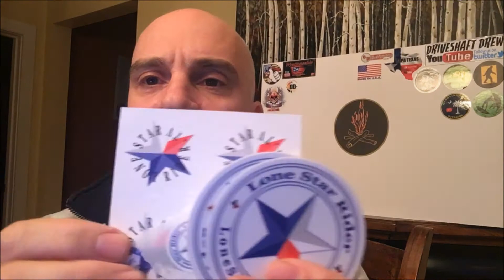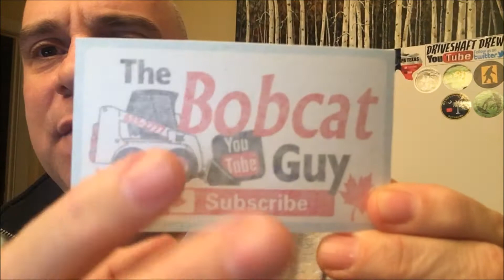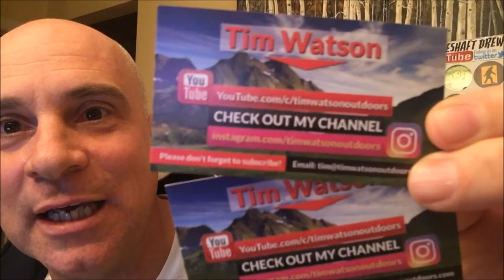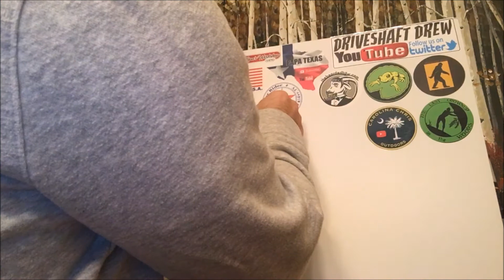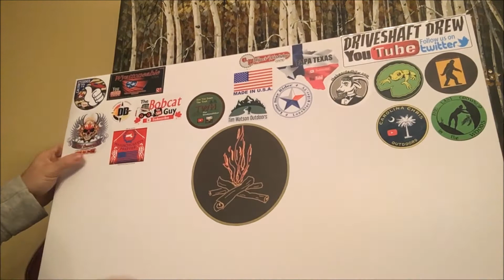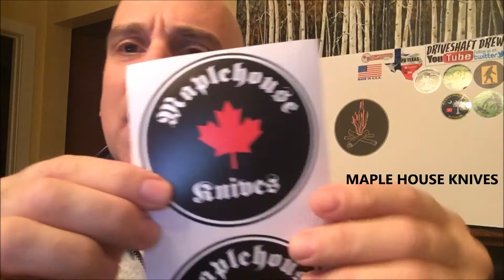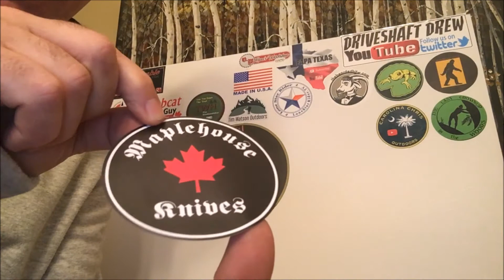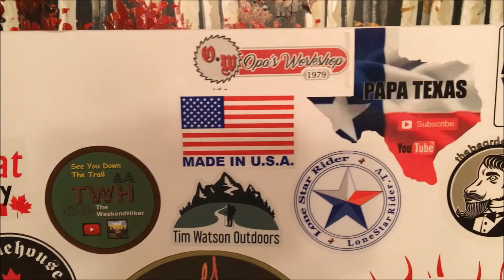Introducing "Mountain O'Mail"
During this episode, Kevin tackles a small fraction of the mail he has received over the past few weeks.  This corner of his house is dubbed "Mountain O'Mail" by his wife.  A hiker, a biker, a prepper, a trapper and a stalker walk into a bar...